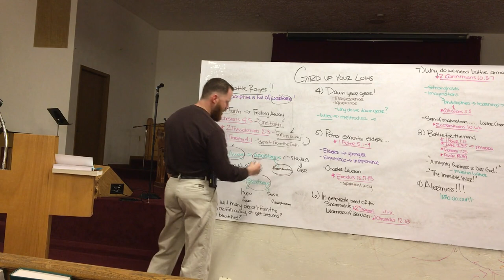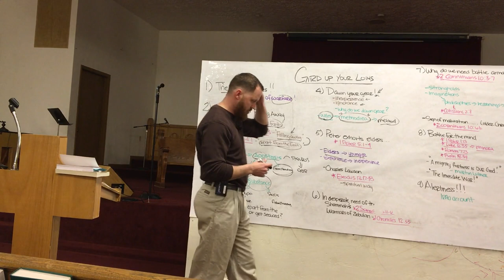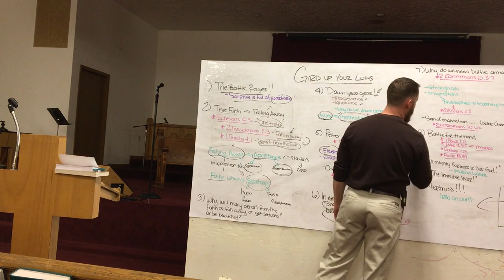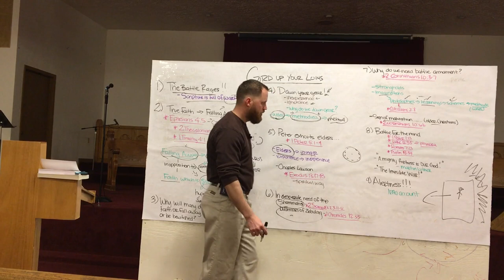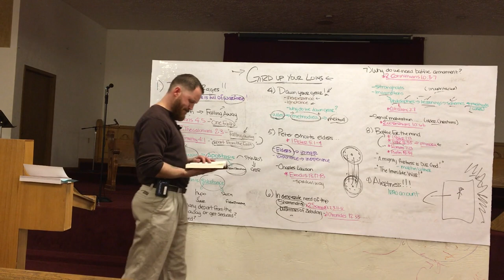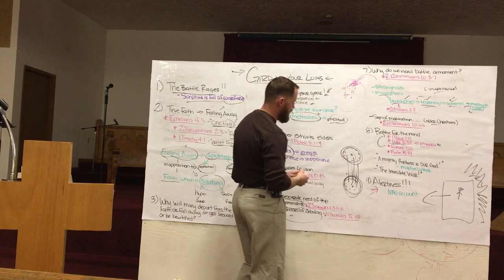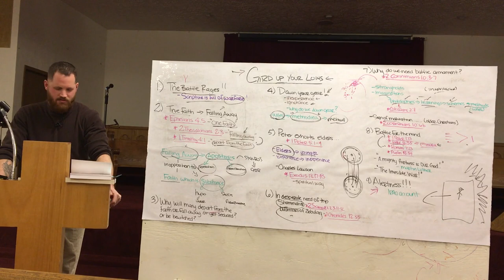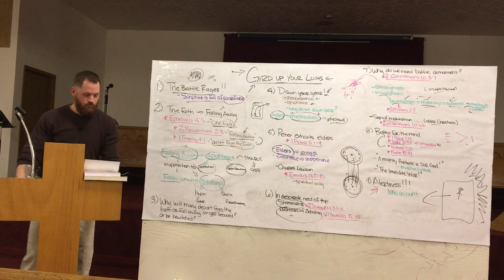Gird Up Your Loins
This is a lesson on how to prepare for the spiritual battle of the Christian life. Taught at Temple Baptist Church in Three Rivers Michigan